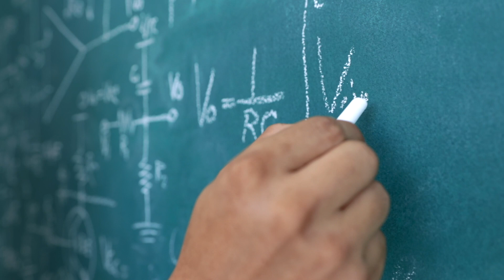I vincitori del Premio Alberto Giovannini, Edizione 2021-2022. Webuild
Otto tirocini formativi per crescere all’interno del Gruppo Webuild e una borsa di dottorato triennale per il Politecnico di Torino per un progetto di ricerca sul digital twin, il gemello digitale per le infrastrutture.

Ecco i vincitori della prima edizione del “Premio Giovannini. Innovazione e digitalizzazione nelle infrastrutture”, lanciato da Webuild e dedicato all’economista italiano Alberto Giovannini, scomparso nel 2019 e già presidente del Gruppo.